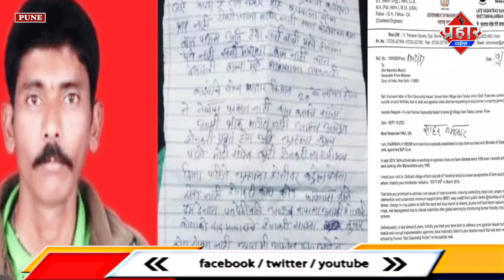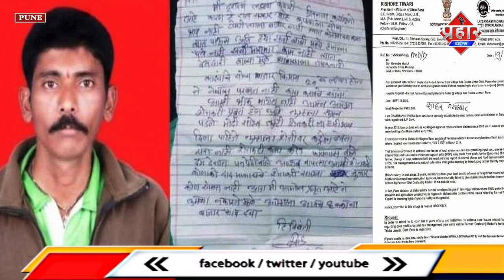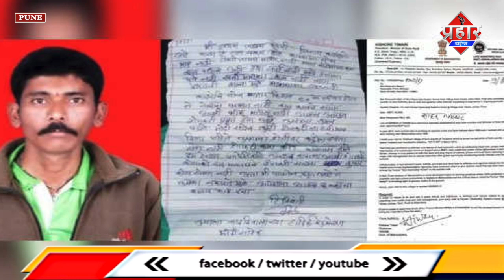𝐏𝐔𝐍𝐄 𝐍𝐄𝐖𝐒: पीऍम मोदी के जन्मदिन पर किसान ने की आत्महत्या||Saniya idrisi|| Aapka Prahar Times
𝐏𝐔𝐍𝐄 𝐍𝐄𝐖𝐒: पीऍम मोदी के जन्मदिन पर किसान ने की आत्महत्या||Saniya idrisi